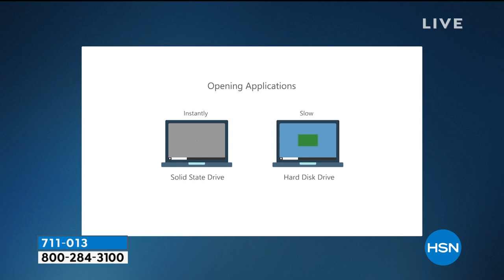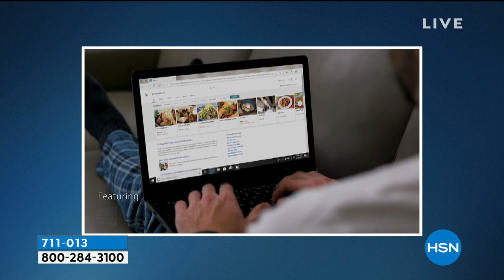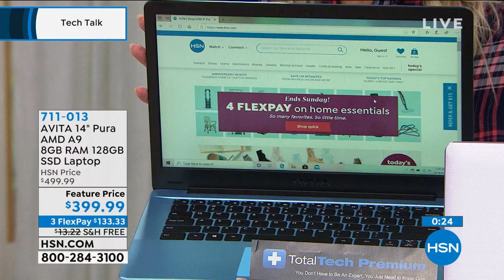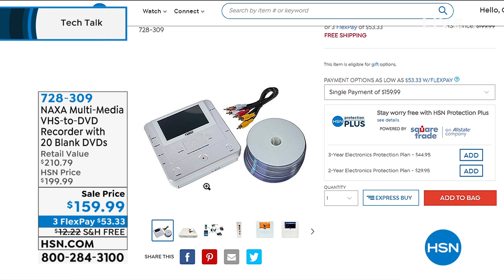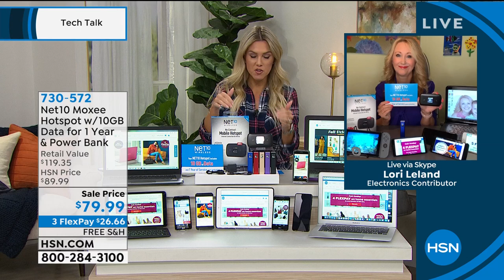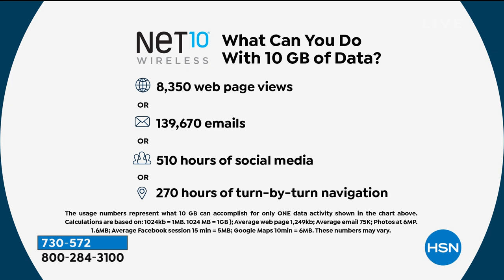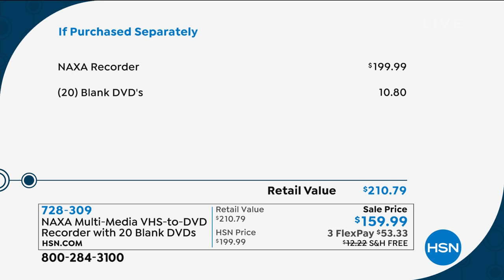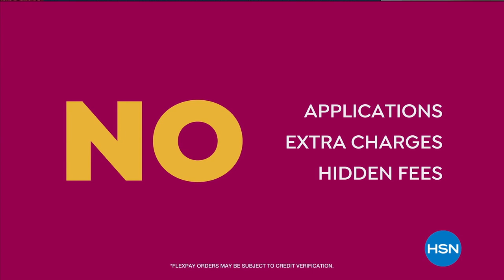HSN | Tech Talk 08.14.2020 - 07 AM